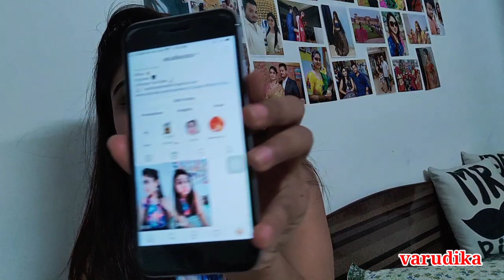क्या सोचा था क्या हो गया 😭 ऐसा दिन भगवान फिर ना दिखाए 🙏 Daily Vlogger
Good Vibes Under Eye Serum - Cucumber and Lemon (10 ml)

Good Vibes Revitalizing Sheet Mask - Strawberry (20 ml)

Vlogging Hear
Camera For Vlogging
Hand Tripod
Main Tripod

Lipshade I Use
Red Lipshade